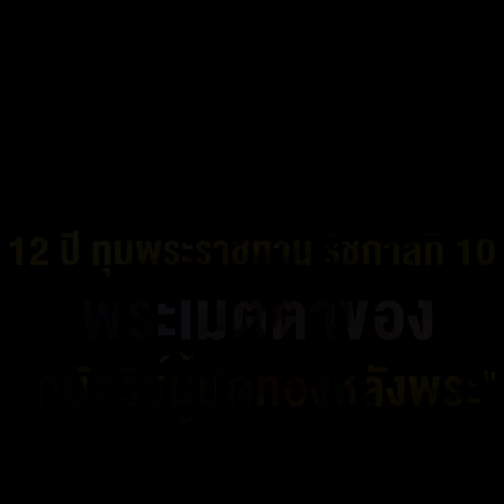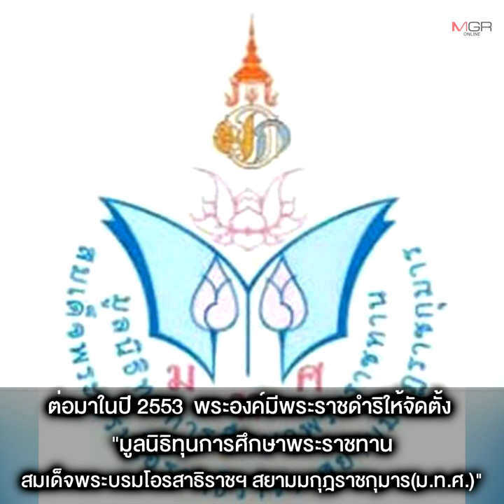12 ปีทุนพระราชทาน รัชกาลที่ 10 พระเมตตาของ “กษัตริย์ผู้ปิดทองหลังพระ”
05/11/2020 12 ปีทุนพระราชทาน รัชกาลที่ 10 พระเมตตาของ “กษัตริย์ผู้ปิดทองหลังพระ”
ผลสัมฤทธิ์ 12 ปี ของโครงการทุนพระราชทาน ในพระบาทสมเด็จพระเจ้าอยู่หัว รัชกาลที่ 10 ทรงสละพระราชทรัพย์ส่วนพระองค์กว่า 530 ล้านบาท ให้เป็นทุนการศึกษาตั้งแต่ระดับมัธยมจนถึงปริญญาตรี เพื่อช่วยเหลือเด็กและเยาวชนที่ประพฤติดีแต่ขาดแคลนซึ่งอยู่ในพื้นที่ต่างๆ ของประเทศให้ได้รับโอกาสทางการศึกษา โดยมีผู้ได้รับพระราชทานทุนแล้วกว่า 1,900 ราย เกิดเป็นบุคลากรคุณภาพในสาขาวิชาชีพต่างๆ เช่น ครู แพทย์ ตำรวจ ทหาร ที่จะช่วยกันขับเคลื่อนการพัฒนาประเทศ